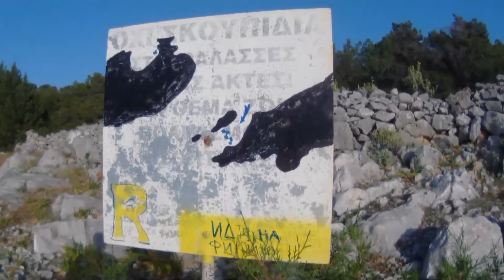Яхтинг для всех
Что такое отдых под парусами? Для кого это? Насколько это доступно, безопасно и интересно? И что это за "зверь" такой - яхтинг?